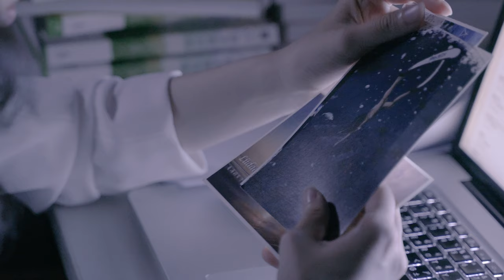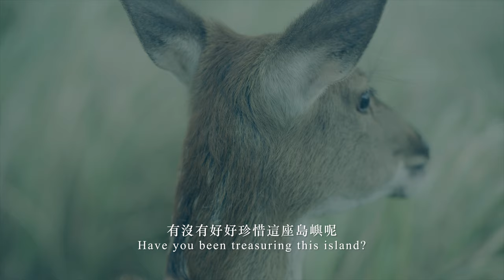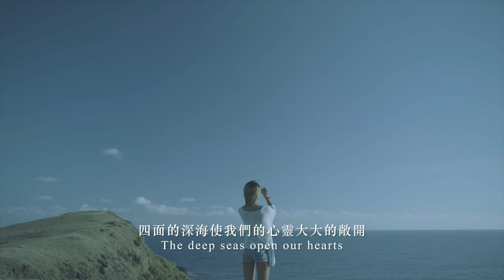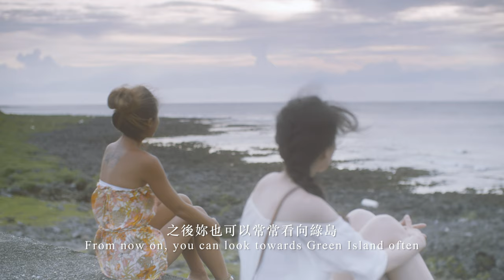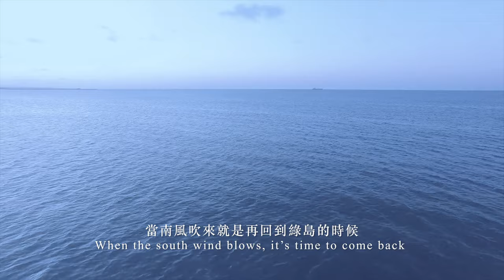綠島旅行微電影 Travel in Green island -當南風吹來 When the south wind blows...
🏆2023win Global Best Short Award
in Global Tourism Film Festival

When the south wind blows...
當南風吹來 。在綠島旅行 微電影
Running Time:
10 mins Color / Sound / Taiwanese Mandarin
script and Directed by /
MoMo Tseng (MoMo 曾馨瑩導演)
English Subtitle / Rosita Tsai

導演 / 曾馨瑩MoMo
劇本 / MoMo曾馨瑩+旺圖
剪接 /曾馨瑩MoMo
綠島攝影 / 小傑 comus okusawa .
台北攝影 / 陳喬吉
演員 / Jenny Chen . 許芫韶 Lilian

監製 / 東部海岸國家風景管理處